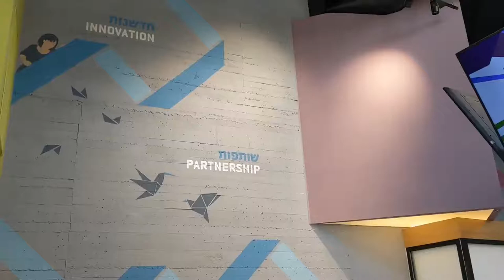Ben Gurion University in Beer Sheva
Today I visited Ben Gurion University in Beer Sheva and got to see some of what this amazing University does.  I studied abroad here 14 years ago, and it was good to be back!

Its a diverse campus and the only American style University in Israel.